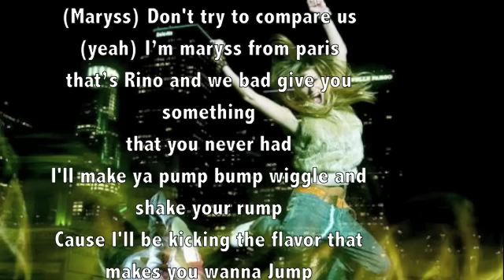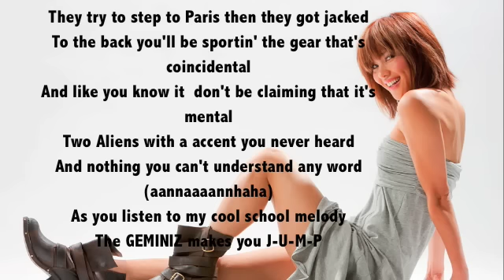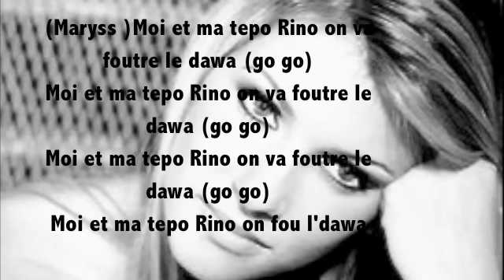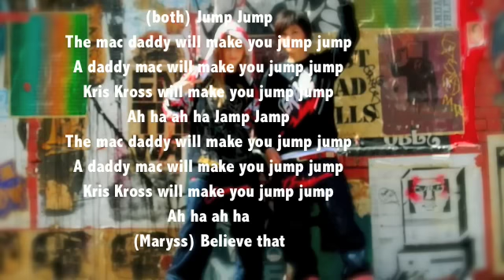The Geminiz - "Jump ll" With Lyrics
Download audio & lyrics of JUMP II for FREE! (read more)

Lyrics of Jump ll by The Geminiz
Vocals by the Geminiz - Rino AKA Rinokinawa and Maryss From Paris
Written by The Geminiz, Kovas, Sean Alaura
Original song by Jump sang by Kris Kross